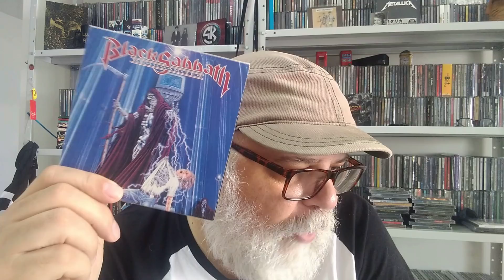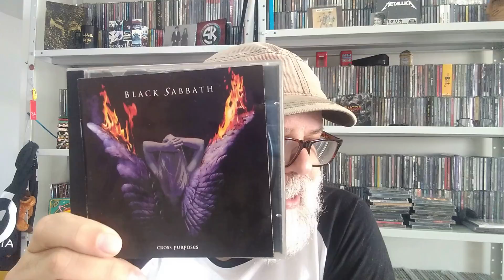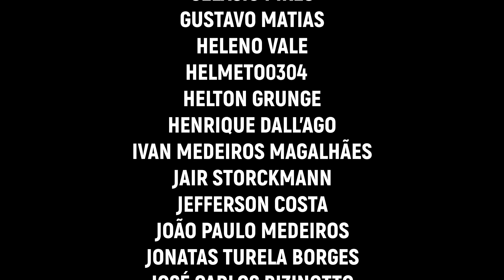A fase TONY MARTIN no BLACK SABBATH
Uma análise detalhada, disco a disco, da injustiçada fase do vocalista TONY MARTIN no BLACK SABBATH, que rendeu cinco álbuns de estúdio e muitas discussões.

Então utilize esse link e ajude o canal: